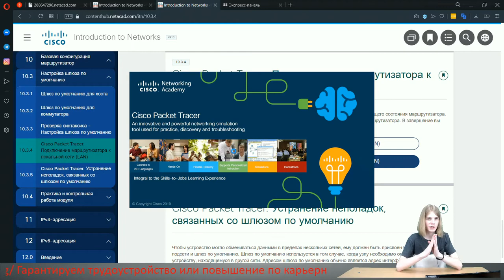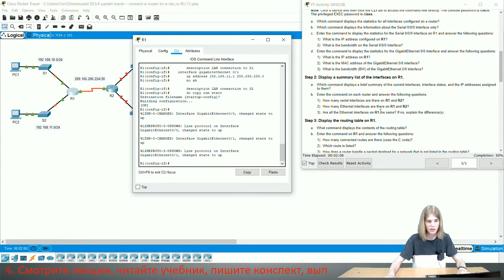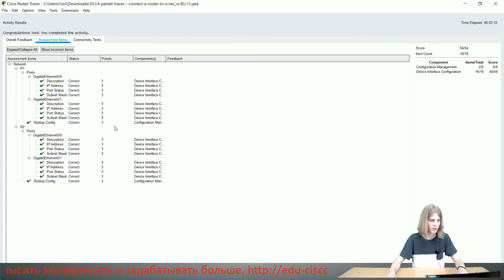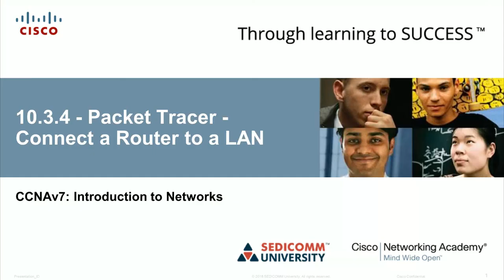Курс Молодого Бойца Cisco Часть 1 2021 CCNA 1 ITN 10.3.4 Packet Tracer – Connect a Router to a LAN